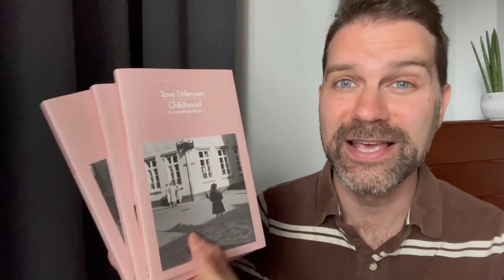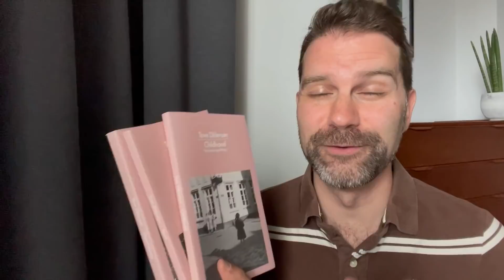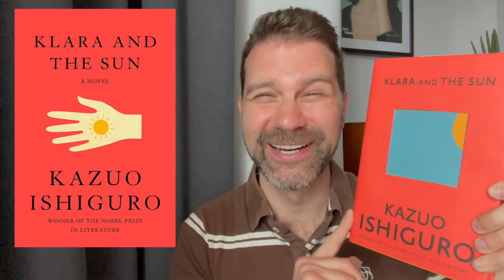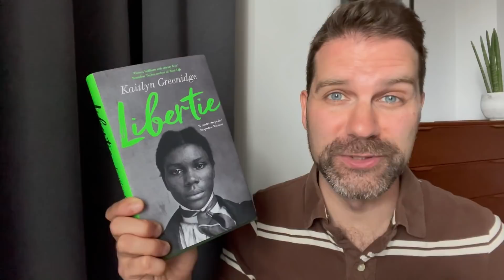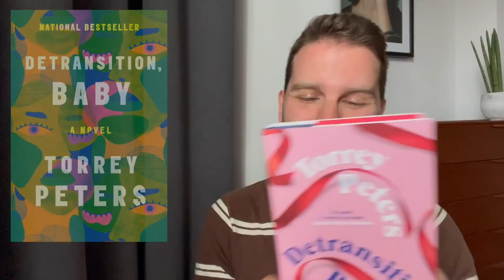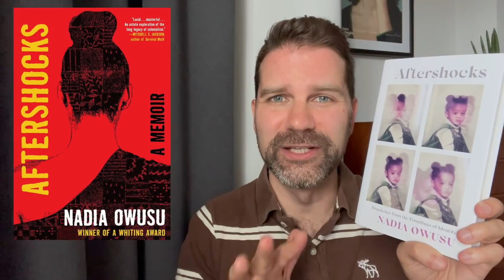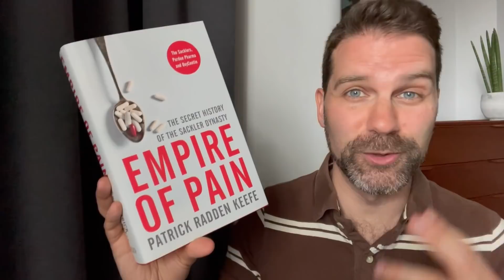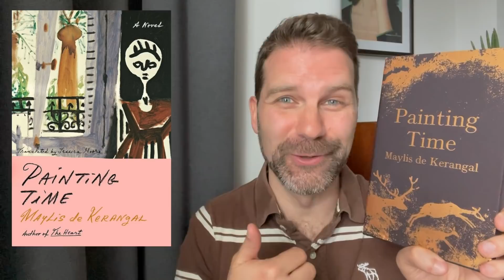The Best Books of 2021 so far (according to Vulture)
We're nearing the midpoint of the year so here are 15 best books of the year as selected by Vulture. I give summaries of these novels and nonfiction books plus thoughts on UK vs US covers. Click ‘Show More’ for info & links.

In the Quick by Kate Hope Day